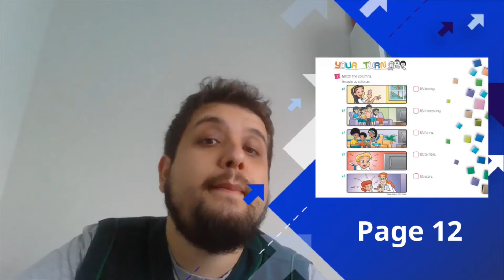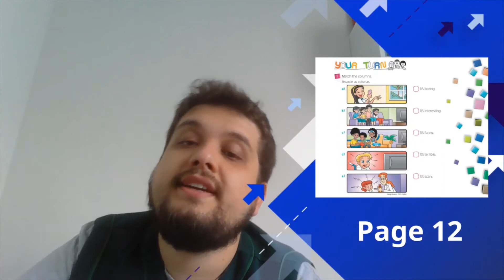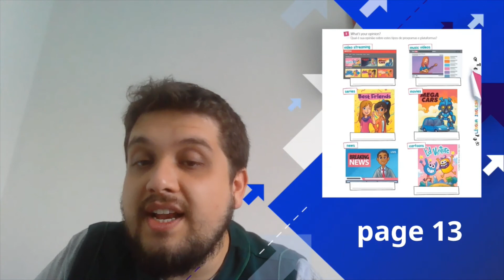4° Ano - L.E.M Inglesa - Volume 3 - Unidade 5 - Aula 3